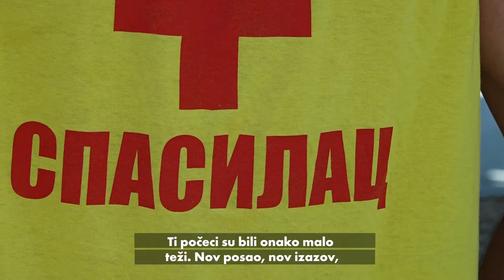Sombor su ljudi | Dejan Radojičić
Somborac Dejan Radojičić dve decenije unazad pazi na sve nas tokom
kupališne sezone. Tokom svoje karijere od davljenja je spasao dvadesetak ljudi, a danas je koordinator spasilačke službe na otvorenom bazenu i na gradskom kupalištu ,,Štrand’’.